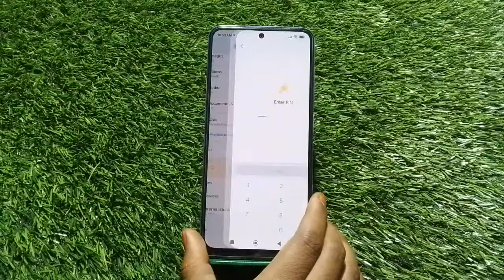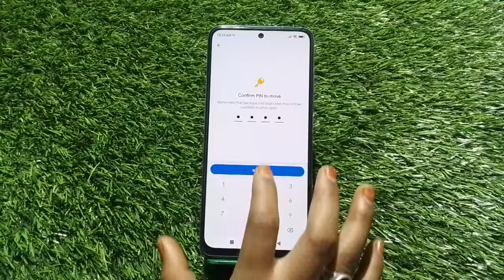Photo Hide In Poco X4 GT, How To Hide Photo In Poco X4 GT, Photo And Video Hide Kaise Karen I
Photo Hide In Poco X4 GT, How To Hide Photo In Poco X4 GT, Photo And Video Hide Kaise Karen In Poco X4 GT, Poco X4 GT Mein Photo Hide Kaise Karen,

Photohide Poco X4 GT